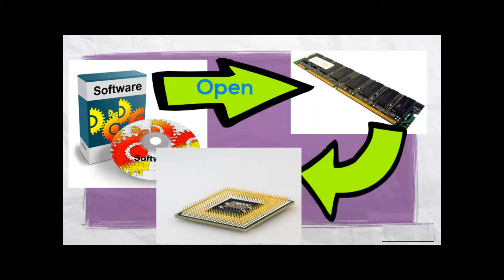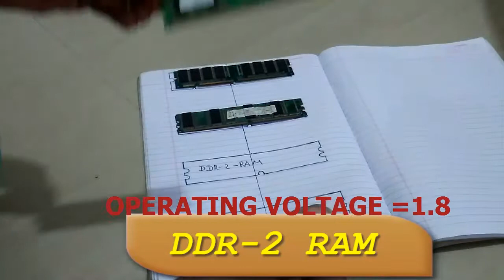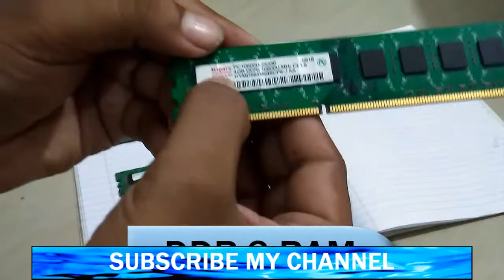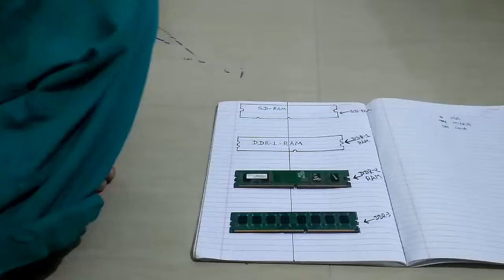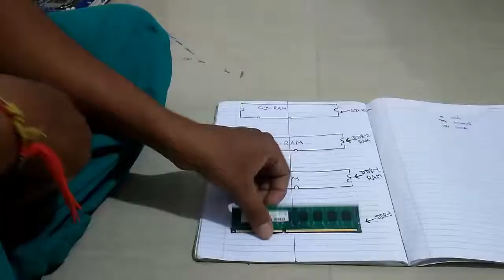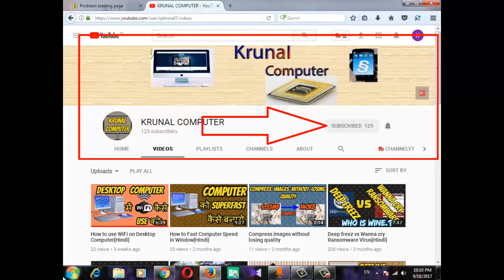What is Ram? How to install Ram in Pc [Hindi]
दोस्तों आज में आप को Ram के बारे में बताने वाला हु desktope computer में दोस्तों ram 3 या 4 टाइप की होती हे sd ram, ddr1 ram, ddr2 ram, ddr3 ram
दोस्तों जितनी ज्यादा हमारे computer में ram होगी उतनी ग्यादा हमारे computer की स्पीड होगी
दोस्तों ram को keise  हमारे computer में कम करती हे और ram को हमारे computer में install की जाती हे उसके बारे में दोस्तों में आज आप को बताने वाला हु  धन्यवाद